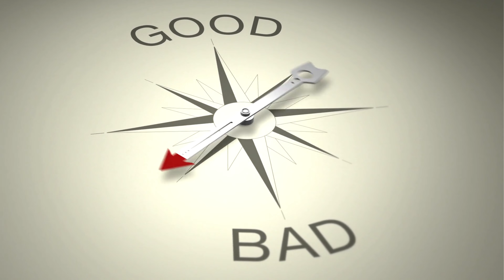Aalexis - Bad Girl (Extended)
She's a bad girl! Better watch out now!